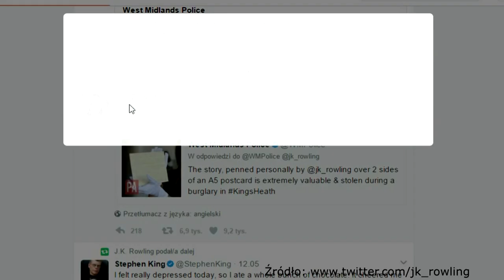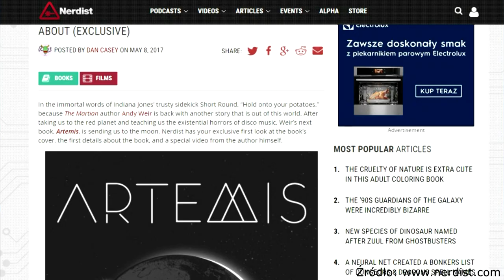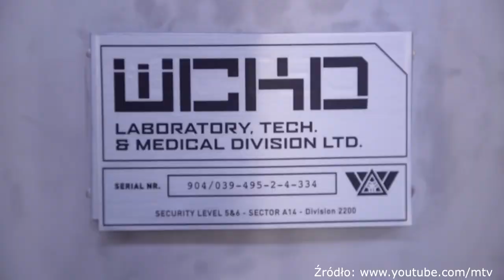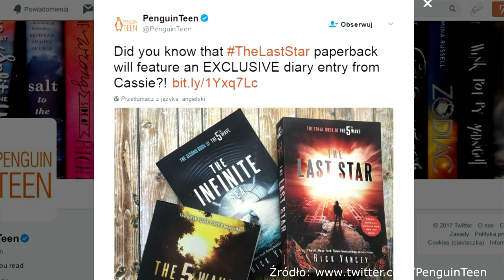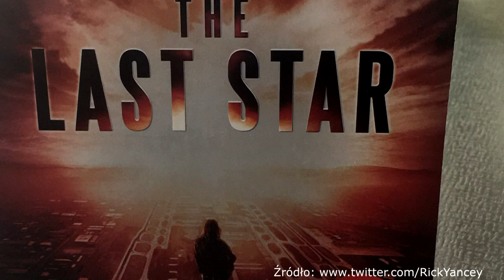BOOKOFAKTY #2: wiadomości książkowe | Strefa Czytacza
⬇⬇⬇ CZYTAJ WIĘCEJ ⬇⬇⬇

Zapraszam na Bookofakty - subiektywny przegląd najciekawszych informacji książkowych z Polski i z zagranicy!

Bannery: Editing Animation
youtu.be/Gk4l6ksaKdE